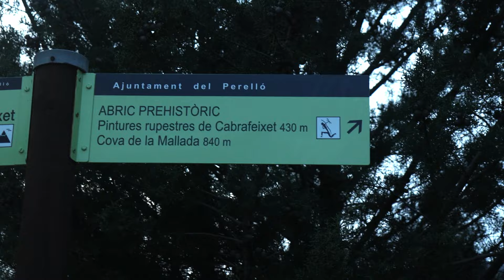RB 19 Vibraction 19 - en route vers le Delta de l'Ebre - Mercedes Sprinter 4X4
Dans ce nouveau Baroud nous nous étions imaginé filer sans encombres vers la Catalogne, entrer sur les pistes le 01 janvier et ressortir sur la plage des Eucalyptus sous le soleil...sauf que...un pneu déchiré, 2 jours d'attente pour la livraison mettront à mal notre projet...
Néanmoins, nous vous partageons une jolie balade pour "tuer le temps".
Lorsque nous quittons enfin la route, c'est pour nous retrouver sur des pistes étroites avec des branches basses, mais également pour découvrir et vous faire découvrir des peintures rupestres perdues dans les montagnes.
Bon visionnage !